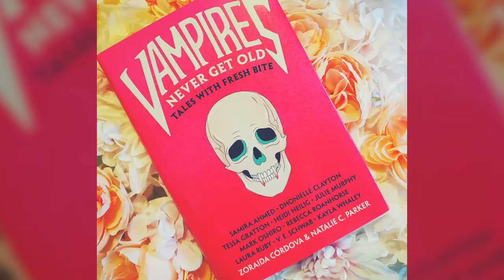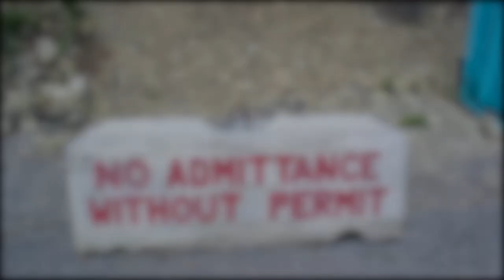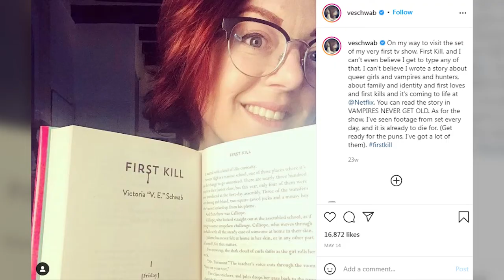This is Why FIRST KILL Will be The Best Vampire Series Ever Done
Aout First Kill:
Netflix loves its book adaptations, and the latest announced to receive the Original series treatment is the short story First Kill. Filming has finally begun on the teen drama and we’ll be enuring to keep you updated with all of the latest news.

First Kill is an upcoming Netflix Original fantasy teen drama written and created by V.E. Schwab. The Original is based on Schwab’s short story of the same name, which was published in Imprint’s Vampires Never Get Old: Tales with Fresh Bite.

Felicia D. Henderson, who formerly worked on series such as Empire, Gossip Girl, and The Punisher, is the showrunner of First Kill. Henderson will also write and serve as an executive producer.

Emma Roberts and Karah Preiss serve as executive producers through Belletrist Productions.

What is the plot of First Kill?
To take her place amongst her powerful vampire family, teenager Juliette is required to make her first kill. When Juliette sets her sights on the new girl in town, Calliope, she bites off more than she can chew when Calliope is revealed to be from a family of esteemed vampire hunters. Both vampire and hunter soon learn the other isn’t so easy to kill, but far too easy to fall for.

 Netflix has set the full cast for First Kill, its upcoming vampire drama series executive produced by Emma Roberts. Joining leads Sarah Catherine Cook and Imani Lewis are Lost alum Elizabeth Mitchell, Aubin Wise (Atlanta), Jason Robert Moore (The Punisher), Gracie Dzienny (Jupiter’s Legacy), Will Swenson (The Chilling Adventures of Sabrina), Phillip Mullings Jr. (American Soul), Dominic Goodman (Better Things), and Dylan McNamara (Ambition).  Written by Felicia D. Henderson